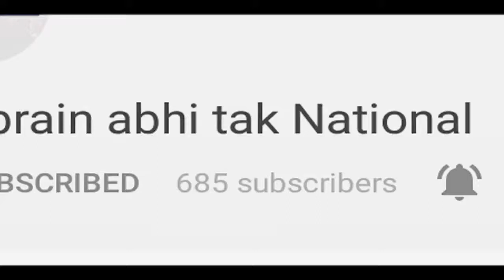अब इस फिल्म से भिड़ेगा 'पैडमैन' || Khabrain Abhi Tak Live